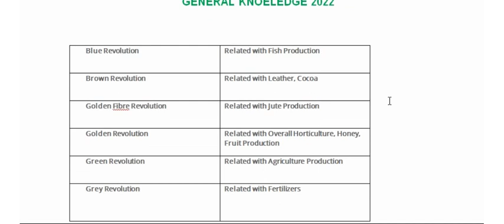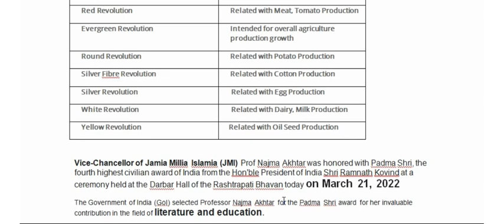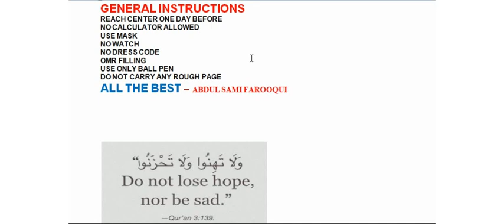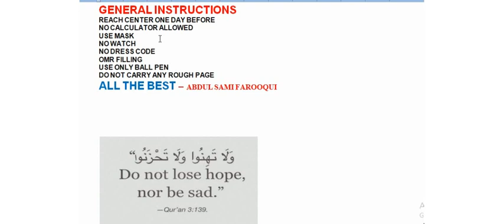General Instructions for jamia Entrance 2022 | Gk question for Jamia Entrance 2022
😇 Assalamualaikum students
General Instructions for jamia Entrance 2022 | Gk question for Jamia Entrance 2022  @Life at AMU